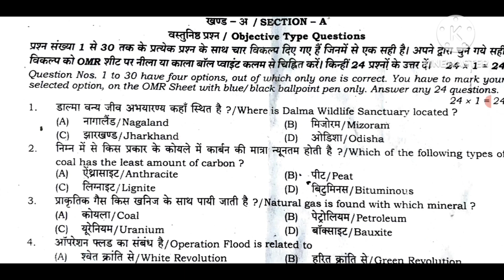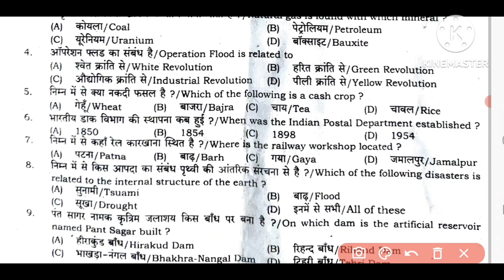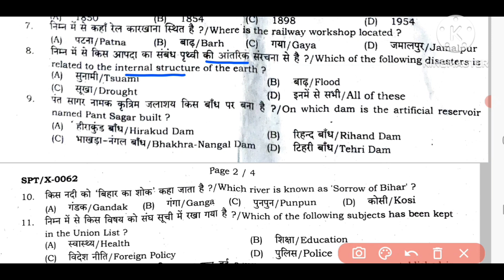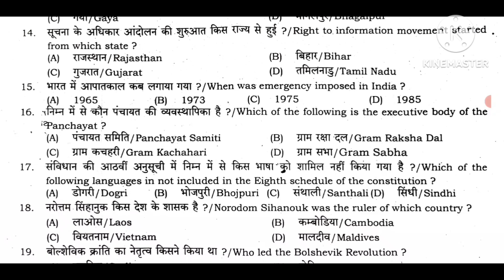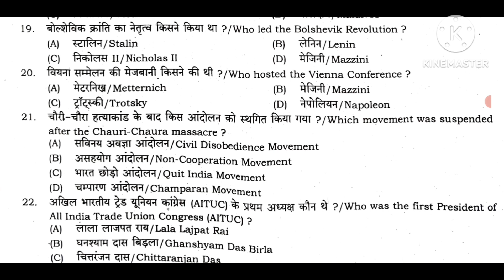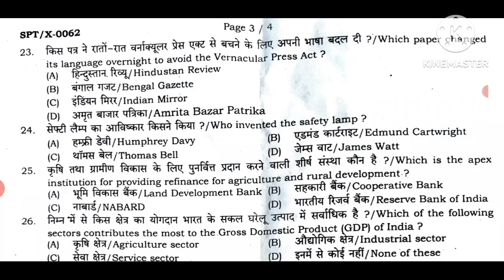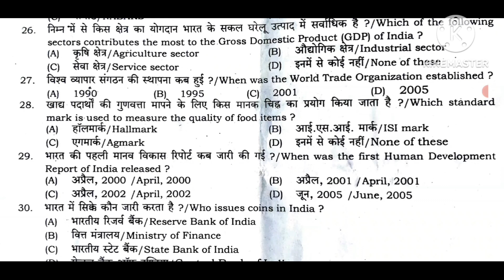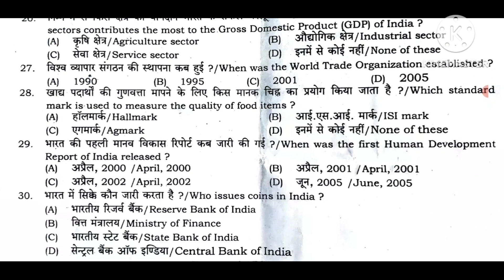Bihar Board Class 10 Social Science Half Yearly Question Paper 2023-24, BSEB Class 10 SST Term Exam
bihar board class 10 second terminal exam 2022 question paper
bseb class 10 2nd terminal exam routine, bseb 2nd terminal exam 2023
class 10 second terminal exam 2022 hindi question paper
class 10 second terminal exam question paper
26 September sst viral question paper 2023
26 September social science answers key, Social science class 9 subjective answer key
Bihar board 9 social science original question paper 26 September
class 10th social science subjective question answer
class 10th social science subjective 26 September answer key
26 September class 10th sst answer key
class 10th science answers key 26 September